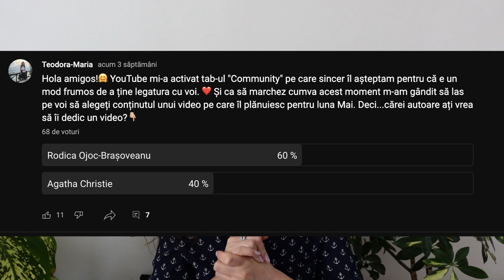Autor sub Lupă | Rodica Ojog-Brașoveanu | arestată, exmatriculată, avocată și scriitoare de succes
Hola amigos, welcome back!
În sfârșit s-au aliniat planetele și am reușit să mai adaug un videoclip seriei „Autor sub Lupă”, iar acesta îi este dedicat Rodicăi Ojog-Brașoveanu, pe care voi ați votat-o în proporție de 60%. Am descoperit multe despre ea și cred că o să vă facă și vouă plăcere să îi urmăriți povestea de la sărăcie, arest, exmatriculare, fruntșă de producții și în final scriitoare de succes de romane polițiste și nu numai.
Vizionare plăcută! ❤️

📚 Vrei să citești cărțile Rodicăi? 👇
2. Bărbații sunt niște porci
3. Cianură pentru un surâs (primul volum din seria Melania Lupu)
4. Spionaj la mănăstire (primul volum din seria Minerva Tutovan)

00:00 Intro
03:59 Viața Rodicăi Ojog-Brașoveanu
12:42 Modele, Inspirație și Optimism
19:23 Operele scrise de Rodica
21:15 Outro

Toate drepturile sunt rezervate. Orice upload neautorizat al acestui videoclip este ilegal si va fi raportat la YouTube.